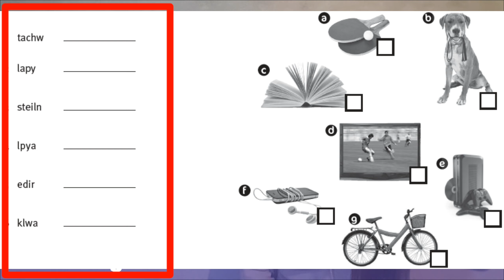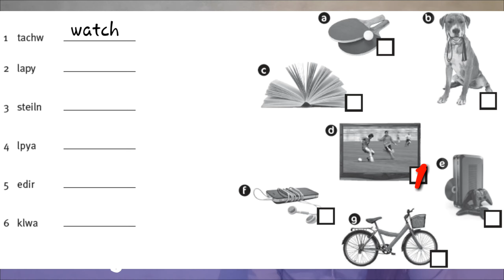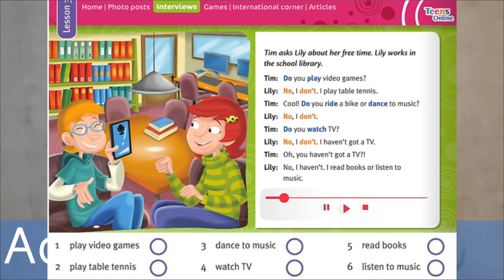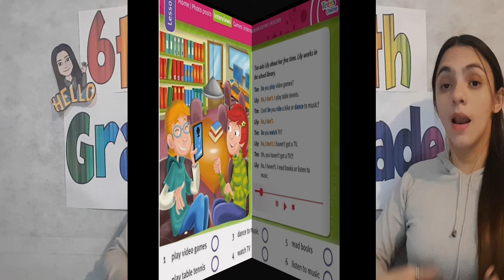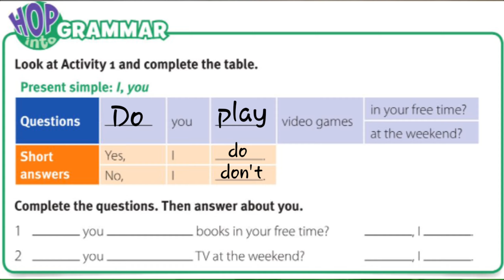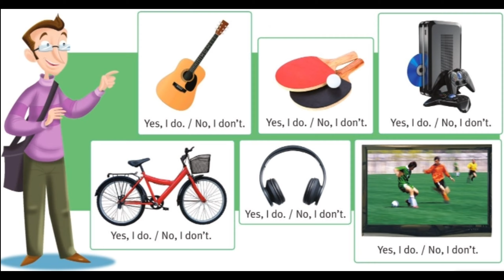6th grade CODESA Cartilla N°9 (1st part)